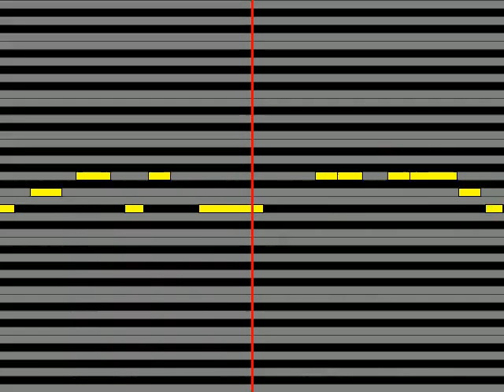【ガイドメロディ】 御手洗翔太CV 松岡禎丞 BACK FLIP☆EMOTION